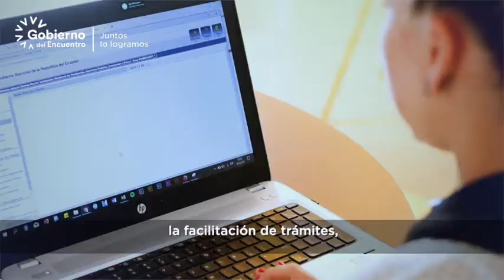100PrimerosDíasJuntos - Ministro Julio José Prado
En estos 100 días, hemos sentado las bases de lo que será nuestra gestión en el Ministerio de Producción, Comercio Exterior , Inversiones y Pesca. Una visión clara por un EcuadorMásCompetitivo con un ritmo acelerado en todos los campos.